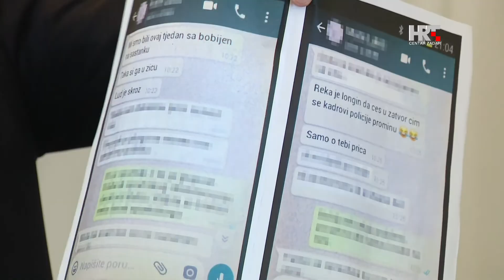Vijećnici o naknadama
Zadarski županijski vijećnici jednoglasno su podržali skidanje odluke o povećanju vijećničkih naknada s dnevnog reda. Predsjednik skupštine Željko Lončar obrazložio je to izmjenama Zakona o lokalnoj upravi i samoupravi. Oporbeni vijećnici, pak, najavljeno povećanje naknada ocijenili su bezobraznim i licemjernim.